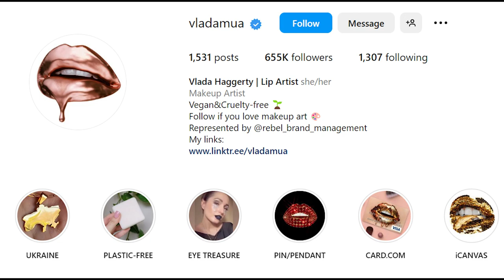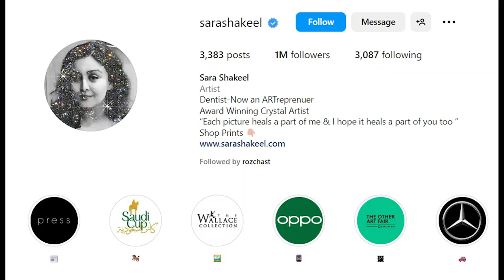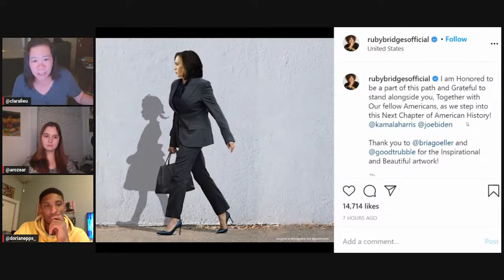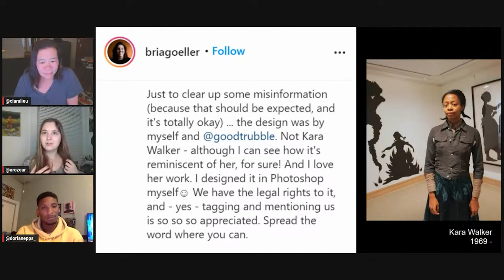2023: This is Why Artists Need to Stop Trying to Make Viral Art!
Going viral with one of your artworks isn't as great as it might seem to artists Watch the full video Discussion with Art Prof Clara Lieu and Teaching Artist Mia Rozear and Guest Artist Dorian Epps.

• Portfolio critiques
• Artist calls

☘️STREAMING EQUIPMENT
96 Pack Acoustic Panels Studio Foam Wedges 1" X 12" X 12"